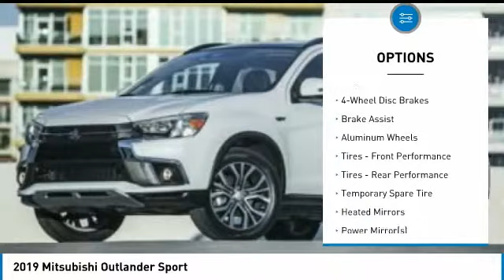2019 Mitsubishi Outlander Sport KU002375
2019 MITSUBISHI OUTLANDER SPORT Dallas, TX
Stock# KU002375

Don Herring Mitsubishi Dallas
3520 S. Marvin D. Love Frwy

Pick up this Rally Red Metallic 2019 Mitsubishi Outlander Sport, available today. Featuring  transmission, it has 5 miles. This could be the one you've been searching for.